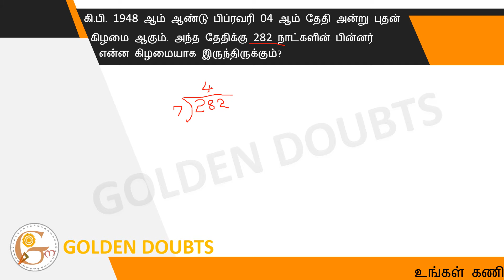Wednesday, February 4, 1948. What would have been 282 days after that date?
கி.பி. 1948 ஆம் ஆண்டு பிப்ரவரி 04 ஆம் தேதி அன்று புதன் கிழமை ஆகும். அந்த தேதிக்கு 282 நாட்களின் பின்னர் என்ன கிழமையாக இருந்திருக்கும்?